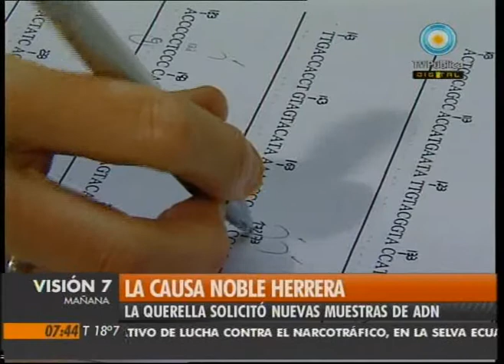Visión Siete: Nuevas muestras en la causa Noble Herrera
La querella en la causa Noble Herrera le solicitó a la jueza federal de San Isidro, Sandra Arroyo Salgado, que ordene la obtención de nuevas muestras de ADN de los hermanos Marcela y Felipe Noble Herrera. La justicia propondría la extracción de sangre. Emitido por Visión Siete, noticiero de la TV Pública argentina, el lunes 5 de julio de 2010.